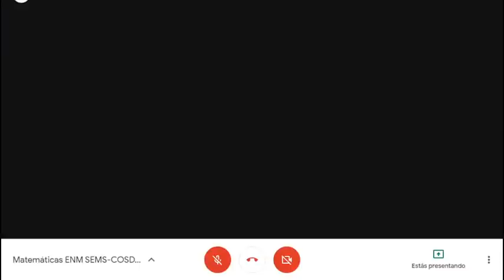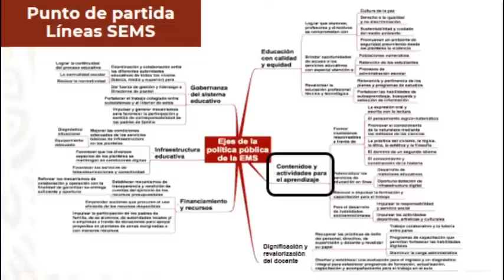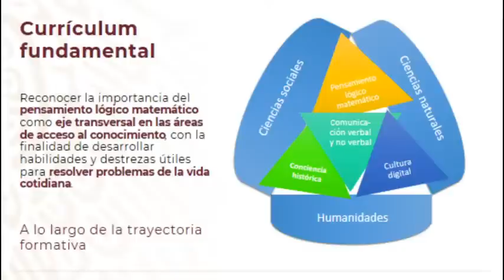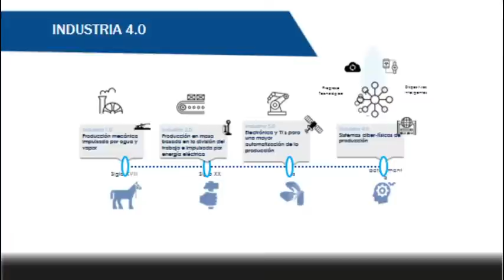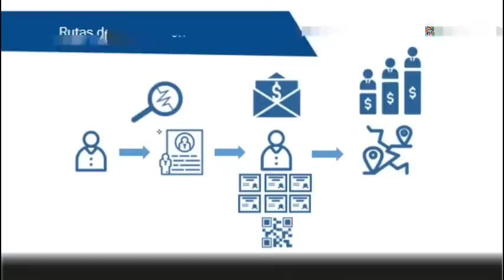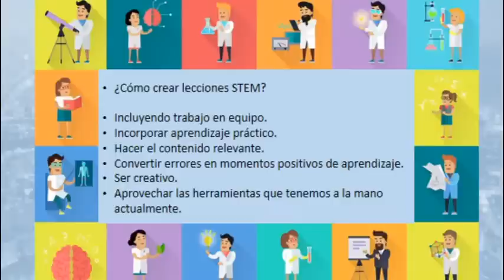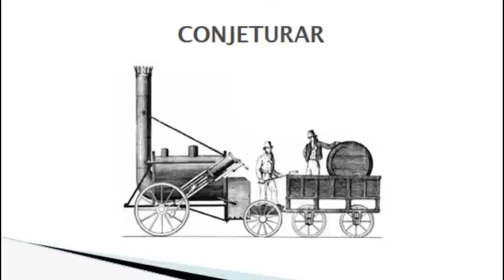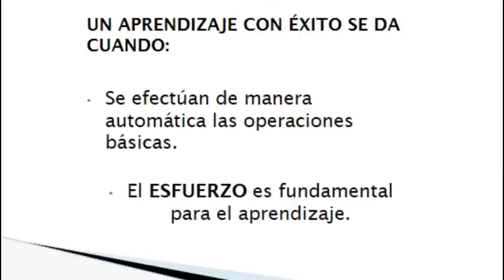La enseñanza de las Matemáticas en la Nueva Escuela Mexicana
Propósito: Que las maestras y los maestros conozcan la visión del proceso educativo que promueve la Nueva Escuela Mexicana, reflexionen sobre su importancia como agentes de cambio para la transformación social y que promuevan desde su ámbito de aplicación los alcances de esta propuesta con sus estudiantes.